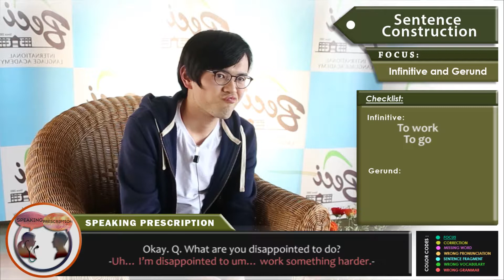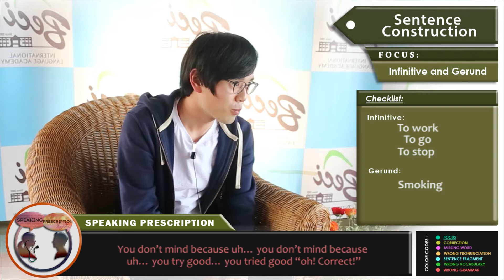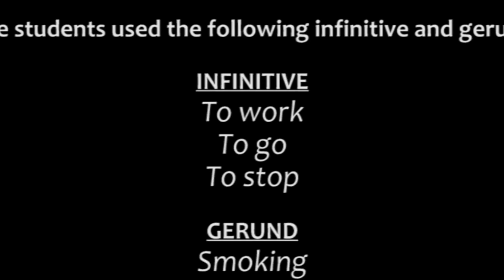BECI YUYA (INFINITIVE AND GERUND)